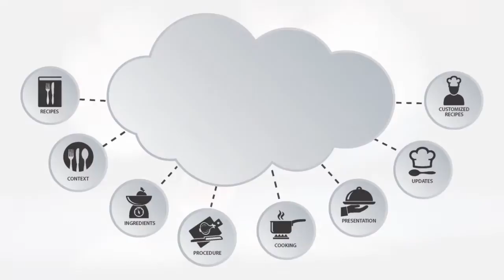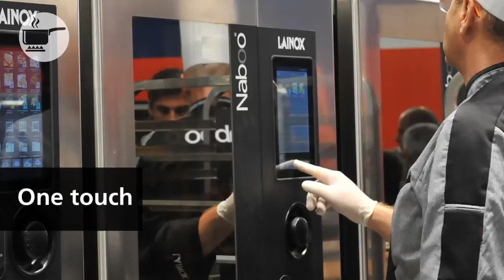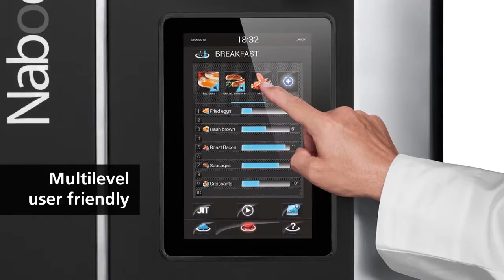Lainox NABOO Stressless kitchen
Il Device for Cooking di Lainox: Naboo